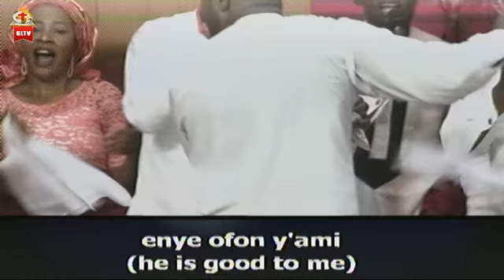Gospel Light Redemption Church. Choir Ministration. 23rd June, 2019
Wazobia Praise 2019.